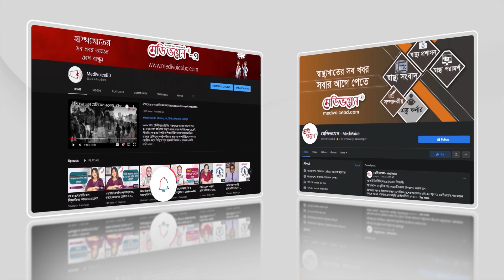দেশের মেডিকেল শিক্ষার সঙ্গতি-অসঙ্গতি | ডা. আবিদ হোসেন মোল্লা | মেডিভয়েস স্বাস্থ্য কথন | পর্ব-৫২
মেডিভয়েস স্বাস্থ্য কথন (বিশেষ পর্ব)
বিষয়: দেশের মেডিকেল শিক্ষার সঙ্গতি-অসঙ্গতি
অতিথি: ডা. আবিদ হোসেন মোল্লা
অধ্যাপক, শিশু বিভাগ, বারডেম জেনারেল হাসপাতাল, সেগুনবাগিচা ঢাকা
এপিসোড-৫২